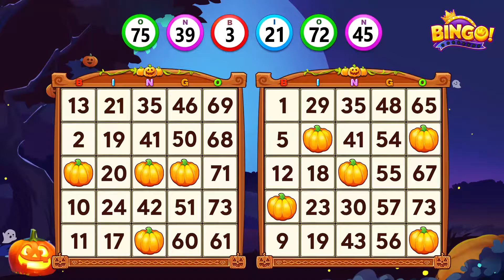Halloween Multiple 20191021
Come to play Bingo game to win BIG bonus !